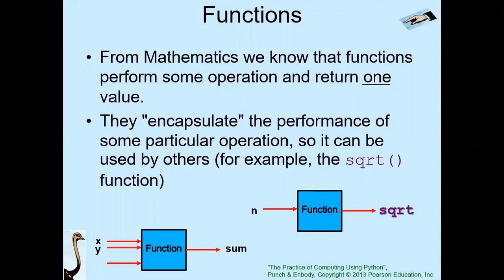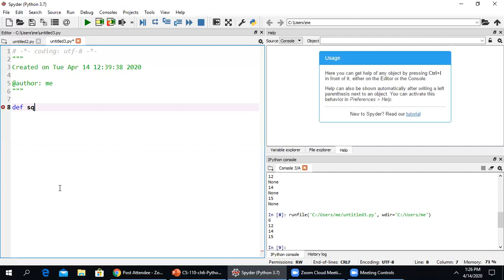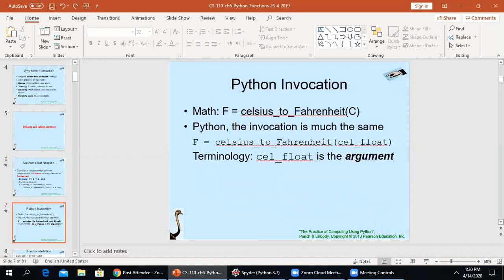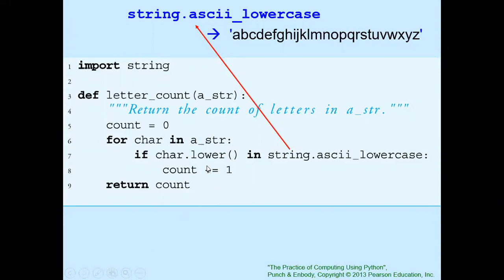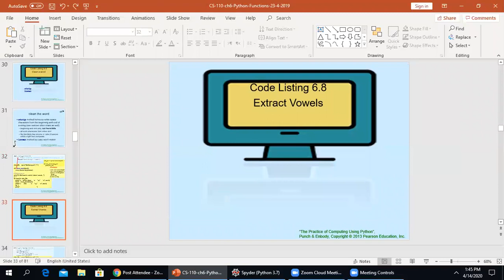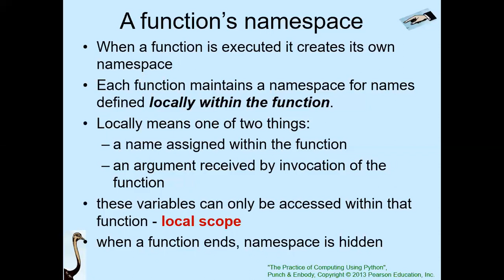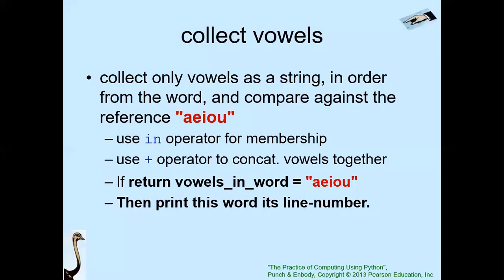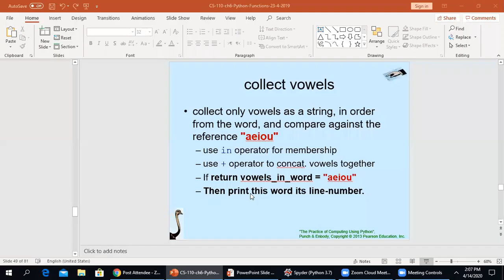cs111 functions1+2+3 basimahani